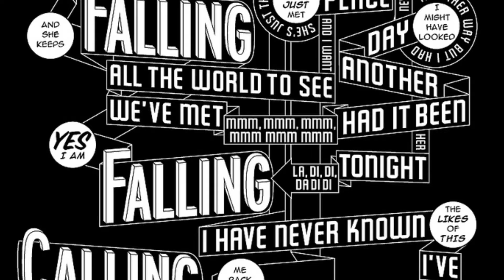I'VE JUST SEEN A FACE extrait B33+ William/Laporte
Extrait de ''I've Just Seen a Face'' des Beatles. Duo acoustique BEATLES 33+… JF William & Serge Laporte. Snippets from the B33+ acoustic duo voice / guitar covering  ''I've Just Seen a Face''

Ces deux artistes ont partagé la scène, collaboré sur disque ou en écriture avec: Céline Dion, Nanette, Robert Charlebois, Marie-Denise Pelletier, Sass Jordan, Laurence Jalbert, Plastic Bertrand, Marie-Michèle Desrosiers, Claude Léveillée, Renée Claude, Sylvie Boucher, Léandre, Cindy Daniel, Estelle Esse, Chantal Blanchais, Jim Zeller & +

I've Just Seen a Face fait partie des chansons des Beatles dont la création est pratiquement sans histoire. Elle part d'une mélodie que Paul McCartney jouait depuis très longtemps à l'occasion de réunions de famille à Liverpool.

L'auteur la baptise initialement Auntie Gin's Theme, en raison de l'affection particulière que lui portait sa tante Gin, la plus jeune sœur de Jim McCartney. Le nom de cette tante revient plus tard dans l'œuvre de McCartney, dans sa chanson avec Wings, Let 'Em In, sur l'album Wings at the Speed of Sound2. Le bassiste raconte : « Je crois que c'était de moi, totalement. Elle était un peu country and western, selon moi, mais plus rapide cependant. Elle me plaît bien, les paroles fonctionnent. Elle vous pousse toujours plus avant, jusqu'à la ligne suivante. Elle est d'une qualité insistante ».
Enregistrement
Le 18 juin 1965 est définitivement la journée de Paul McCartney, aux studios EMI d'Abbey Road. Pendant les sessions d'enregistrement de ce jour-là, le bassiste démontre sa capacité de composer et chanter sur trois genres musicaux différents4. I've Just Seen a Face est le premier morceau enregistré. Les Beatles la bouclent en six prises, Paul McCartney, George Harrison et John Lennon à la guitare acoustique, et Ringo Starr frottant des balais sur une caisse claire et jouant des maracas.

À la suite de l'enregistrement de cette chanson, McCartney démontre sa versatilité en changeant de registre et en interprétant I'm Down, un rock 'n' roll incisif où il livre une prestation vocale époustouflante, à l'image de John Lennon sur Twist and Shout, utilisant son larynx et ses cordes vocales à pleine capacité. La dernière chanson est nulle autre que Yesterday, sa plus fameuse composition, une ballade acoustique où sa voix, douce et mélancolique, tranche avec la prestation incendiaire qui la précède.

I've Just Seen a Face est une chanson folk à forts accents de musique country. Selon le critique Richie Unterburger d'AllMusic, « plusieurs chansons de l'album Beatles for Sale, ainsi que I'll Cry Instead sur A Hard Day's Night, tendaient déjà vers le country et le western. Toutefois, I've Just Seen a Face est presque du country pur, jouée à un rythme si rapide qu'elle pourrait être qualifiée de bluegrass, si ce n'était de l'absence d'un banjo et d'un violon ». Cette chanson a un petit côté Simon and Garfunkel, d'abord dans l'ouverture de la pièce avec la guitare acoustique de Paul et John. Ensuite, dans le texte de la pièce, elle raconte une histoire à la Simon and Garfunkel. Sans parler de la mélodie, très proche de ce que faisait le duo américain.
La chanson a été reprise plusieurs fois par son auteur Paul McCartney, durant sa carrière solo. Elle fait partie des cinq chansons des Beatles reprises par son groupe Wings lors de leur tournée mondiale de 1975 et 1976 ; elle est immortalisée sur l'album live Wings over America. McCartney la reprend également sur son album Unplugged (The Official Bootleg) en 1991 et lors de son concert sur la Place Rouge de Moscou en 2002. Le 15 février 2015, il en jouera un extrait en direct, accompagné de Paul Simon, lors du numéro d'ouverture de l'émission célébrant le quarantième anniversaire de Saturday Night Live.
Reprises
La chanson a été reprise plusieurs fois, notamment par Arlo Guthrie et Warren Zevon, Holly Cole, The Living End, Eddie Vedder, John Pizzarelli, Thrice, Richie Sambora, Brandi Carlile et Tyler Hilton. Elle est chantée par l'acteur Jim Sturgess dans le film Across the Universe, construit autour des chansons des Beatles.